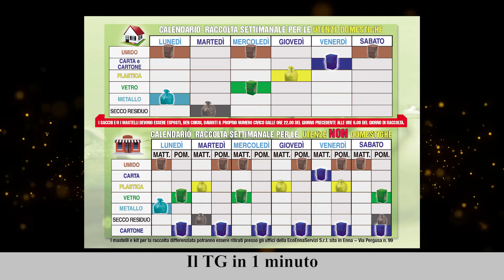Il TG in 1 minuto del 02/08/2021